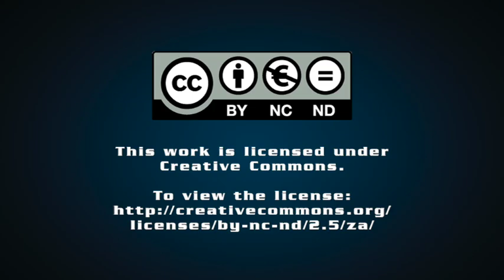Raymond Suttner on: From Government of National Unity to National Dialogue and beyond – Part two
This article represents a continuation of one published two months ago. At the time I saw the Government of National Unity (GNU) as an attempt to address a fairly tumultuous moment in South African politics, with the ANC losing its majority in Parliament and cobbling together a coalition/GNU.

Professor Raymond Suttner unpacks Part Two of his column, 'From Government of National Unity to National Dialogue and beyond'. Read it here.